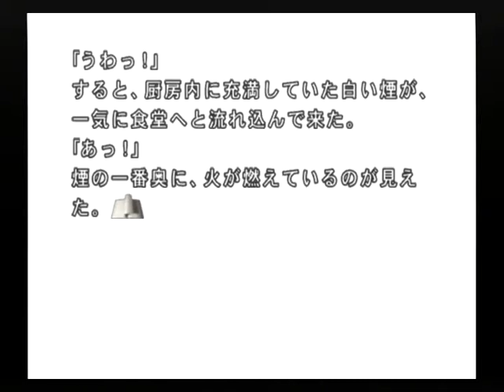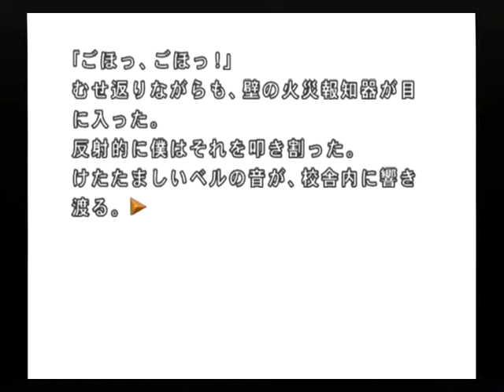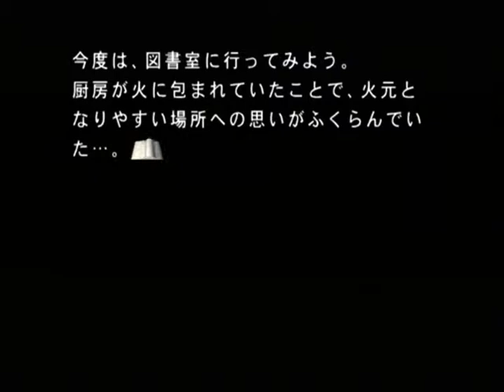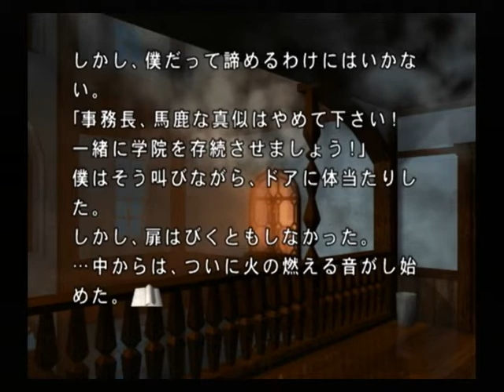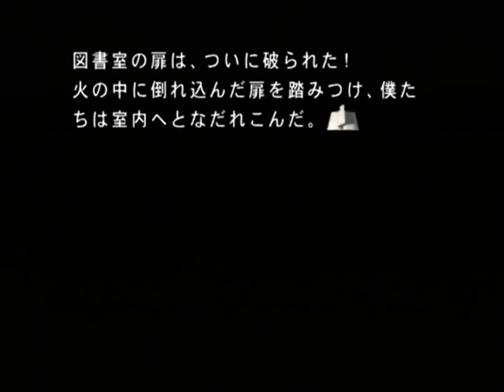【PS2】月の光 ～沈める鐘の殺人～ Part２６ ～図書室 【スタートオンゲームズ】【スタゲー】【JAPAGE】